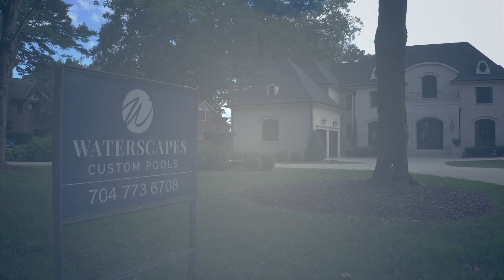8.1.20 - Sharon (MP)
This video is about 8.1.20 - Sharon (MP)